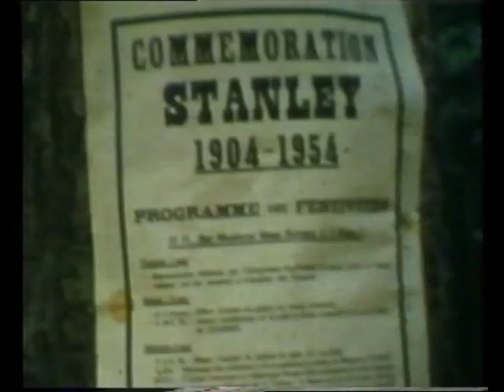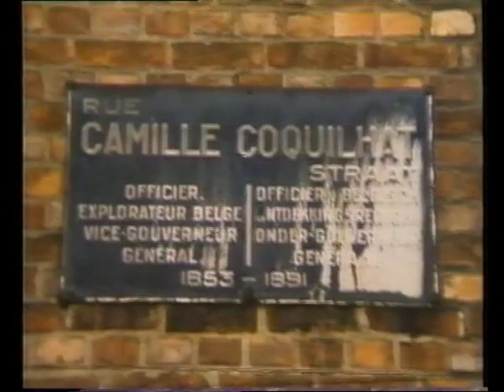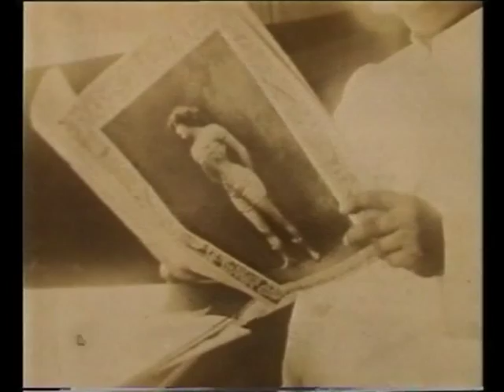CHRONIQUES ET HISTOIRES DU CONGO BELGE